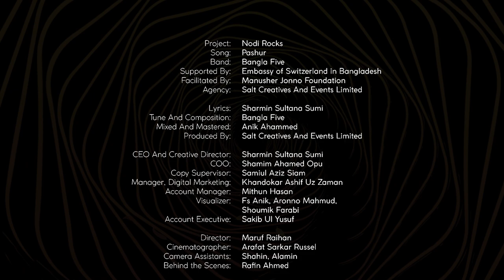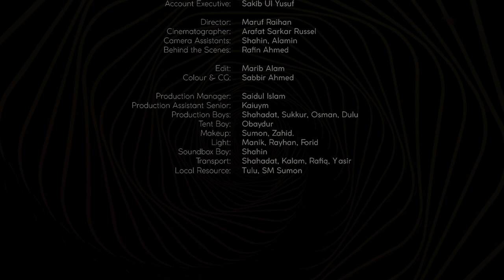PASHUR by Bangla Five - বাংলা ফাইভ - পশুর Nodi Rocks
PASHUR by Bangla Five band - বাংলা ফাইভ - পশুর Nodi Rocks

সুন্দরবনের সুন্দর নদী 'পশুর' দেখতে কেমন?
'নদী রক্স' এর মাধ্যমে দেখলো বাংলা ফাইভ, এবার দেখবে সবাই!

জলবায়ু ও নদী বাঁচাতে দেশে এই প্রথমবারের মতো নদী হলো সঙ্গীতের মঞ্চ। উপভোগ করুন 'নদী রক্স'-এর পঞ্চম গান 'পশুর'।

নদীর কথা, নদীর গান শেয়ার করুন, ছড়িয়ে দিন সারাদেশে।

Project: Nodi Rocks
Song: Pashur
Band: Bangla Five
Supported by: Embassy of Switzerland in Bangladesh
Facilitated by: Manusher Jonno Foundation
Agency: Salt Creatives and Events Limited

Lyrics and Tune: Sharmin Sultana Sumi
Composition: Bangla Five
Sound Engineer: Anik Ahammed
Performed by: Bangla Five
Produced by: Salt Creatives and Events Limited

CEO and Creative Director: Sharmin Sultana Sumi
COO: Shamim Ahamed Opu
Copy Supervisor: Samiul Aziz Siam
Sr. Manager, Digital Marketing: Khandokar Ashif Uz Zaman
Account Manager and Project Coordinator: Mithun Hasan
Sr. Visualizer: FS Anik
Visualizer: Shoaib Alam Shoumik, Aronno Mahmud, Salima Esha
Account Executive: Sakib Ul Yousuf, Mahabub Ul Alam

Director: Maruf Raihan
Production House: Corpovisuals
Creative Producer: Zahidul Alam Khan
Cinematographer: Arafat Sarkar Russel
Camera Assistants: Shahin, Alamin
Behind the Scenes: Rafin Ahmed
Editor: Marib Alam
Color & CG: Sabbir Ahmed
Production Controller: Saidul Islam
Production Assistant: Kaiuym
Production Boys: Shahadat, Sukkur, Osman, Dulu
Tent Boy: Obaydur
Makeup: Sumon, Zahid
Light: Manik, Rayhan, Forid
Soundbox boy: Shahin
Transport: Anwar, Shahadat, Kalam, Raffiq, Haq, Yasir, Zibon, Sohag, Nahid
Local Resources: Tofazzal, Shibu